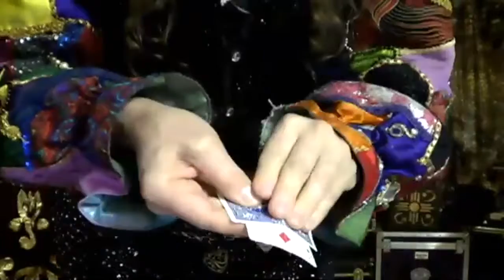MagicVision Card Warp Illusion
Join us LIVE online on Zoom!
Next show April 25, 2022
hope to see you there